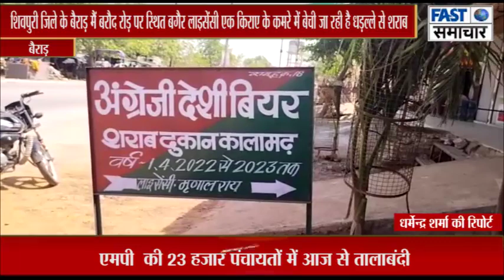बैराड़ मैं बरौद रोड़ पर स्थित बगैर लाइसेंसी एक किराए के कमरे में बेची जा रही है धड़ल्ले से शराब